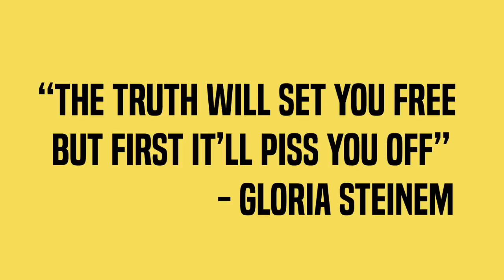Feed In Braids on Short Straight Hair| Blending Techniques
PRODUCTS USED
1. Shine N Jam Magic Fingers
2. 2 packs of Rastafri Hair (Color 60)
3. Electronic Kettle